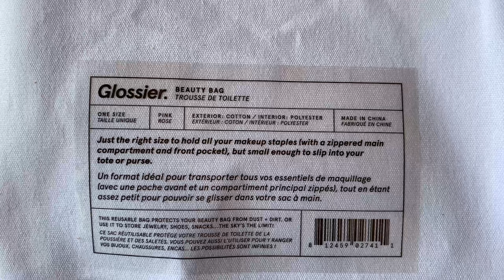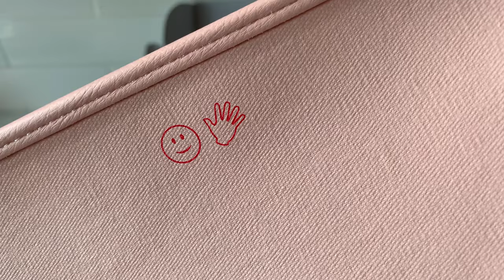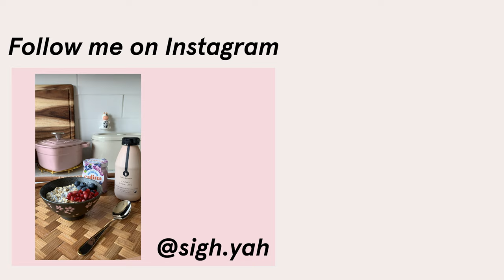First Look: Glossier Beauty Bag + Water Bottle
Glossier just released their new makeup bag, the Beauty Bag! The coated cotton bag with red felt inserts is available now on their site. I grabbed the once limited release 16oz Nalgene as well. Both items can be found in the permanent GlossiWEAR collection

Music
Careless Condition by Normann Sound

Use my link for a free 30 day trial